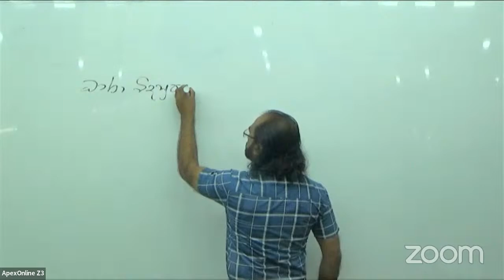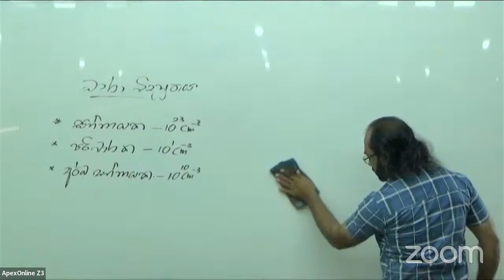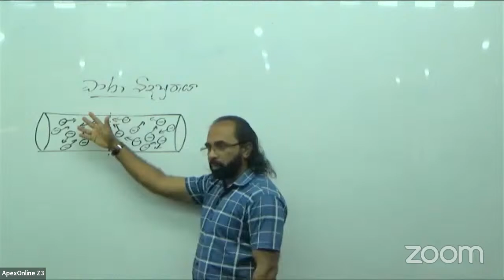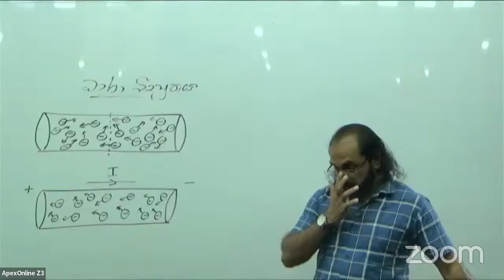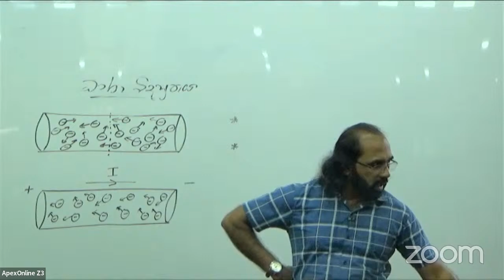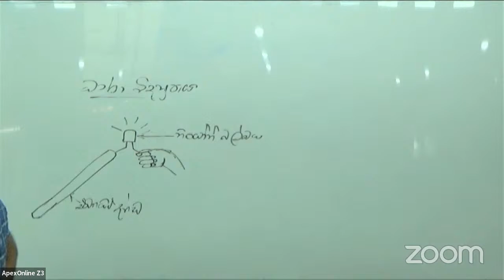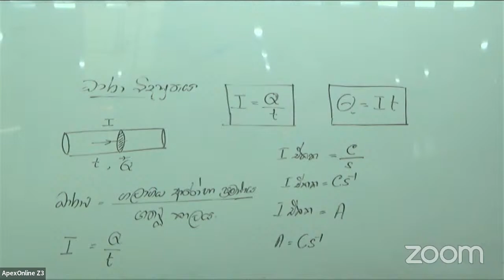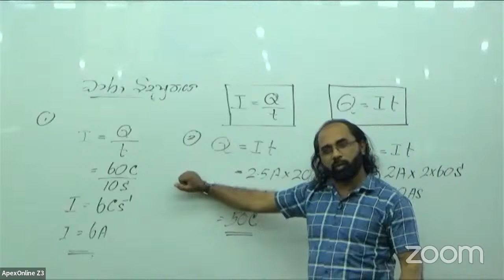Sisira Rathnayake - 2023 SFT (THEORY)